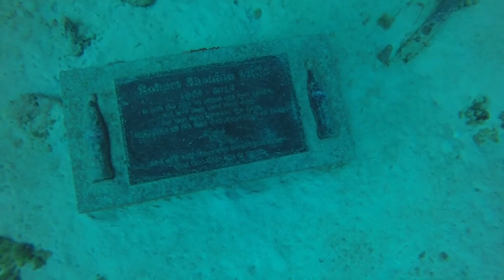Bonaire Hilma Hooker Dive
Hilma Hooker is a wreck dive that's famous in Bonaire. If you go you'll probably wanna check this out. We entered from shore and there is a double reef. The Hooker was between the two. About 96 ft or so at the deepest point by my computer. Lots of sea creatures abound.